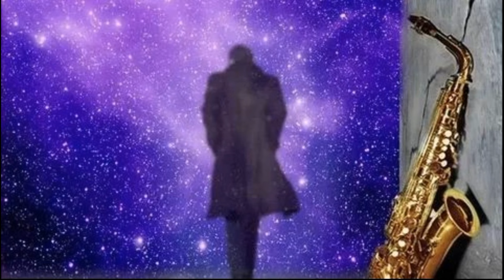Между севером и югом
Песня Т.В. Капитан "Между севером и югом", исполняет С. Тимошко